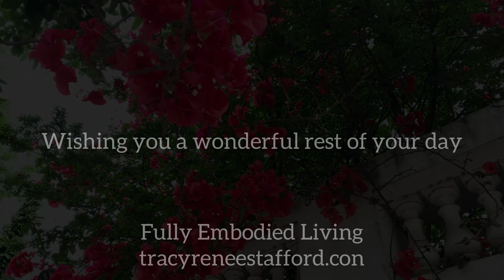The 5G Meditation Map - with Body Scan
This fully guided meditation gives clear instruction on how to move through the various phases of a comprehensive practice, with the intention of helping  one establish their own seated practice. That is to say, the intention of this guided practice is to help one learn how to become their own guide.

The 5 Phases we move through here are:
Grounding - with a guided body scan to bring one into a state of embodied presence
letting Go - with comprehensive guidance on how to approach a practice of open awareness
Guidance - once we have grounded & opened, we're better able to listen to the wise voice of our own inner knowing
Gratitude - this practice opens the heart, relaxes the nervous system, & reminds us of the abundance that is always within & around us
Grace - sharing the benefits of our practice by sending out energy from the heart is a gorgeous way to close this practice.

For more information on the 5G's, and on how to develop your own self-practice, read here:

Receive my free 5 Day Introduction to Fully Embodied Living, which includes:
* Stretches for the hips, neck & shoulders
*Breath practices for relaxation AND for connecting to the core, including the deep abdominals & pelvic floor
* Meditation practices for relaxation, self-compassion, mindfulness, body awareness, & connecting to purpose
*Guidance on how to incorporate more mindful eating, and less stress eating into your daily life, as well as solid info on what a healthy diet can look like for you.
Receive your FREE 5 Day Introduction to Fully Embodied Living

Please enjoy my other meditations up on my Youtube Channel.

May you make your self-care a celebration, and not an obligation.